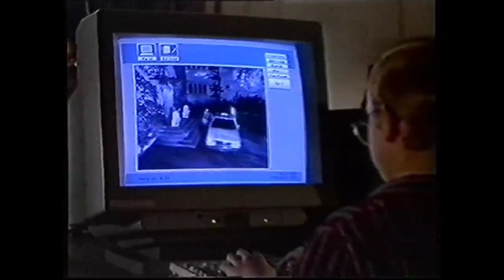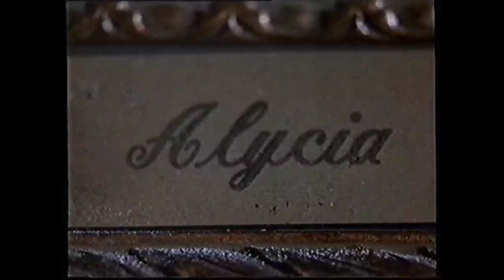Sur le coup de minuit 1995 - Téléfilm complet en VF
Elizabeth est engagée par Richard Keaton pour se consacrer à l'éducation de son fils, Andy. Elle découvre qu'un doute plane sur la mort de la mère de l'enfant. Depuis, le père et fils sont en conflit permanent. L'ambiance pesante et mystérieuse rend le travail d'Elizabeth difficile. Mais tout se complique, lorsque le frère de Richard s'installe dans la propriété avec sa compagne.

De : Charles Jarrott

Acteurs : Patsy Kensit, Keegan MacIntosh, Cynthia Dale